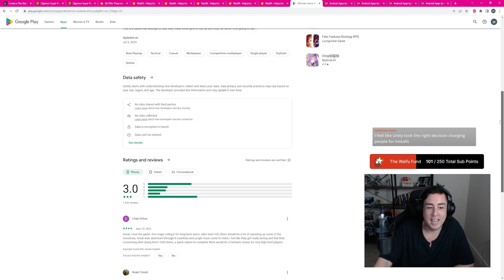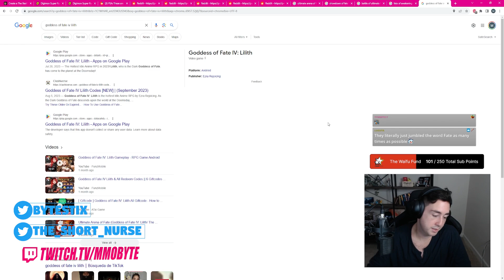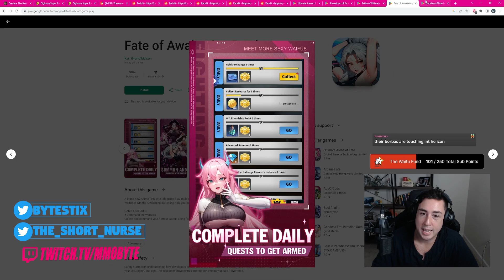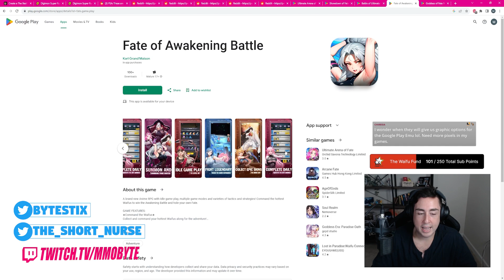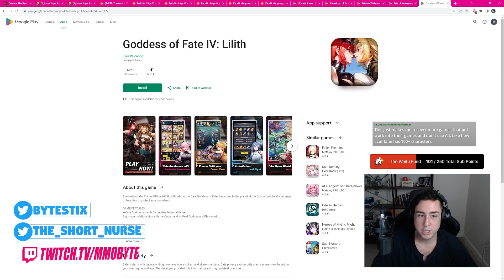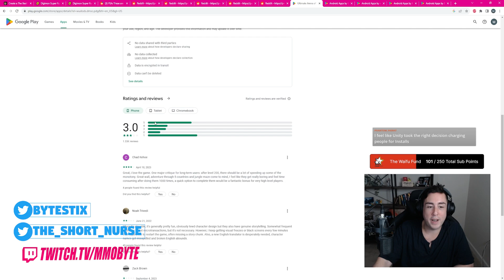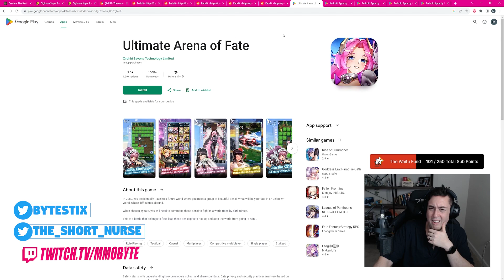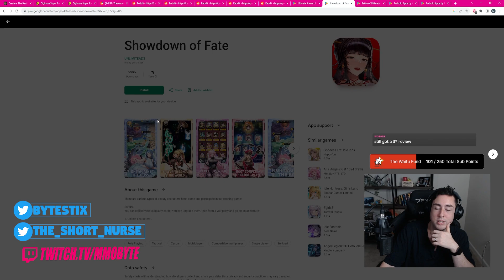THE WORST GACHA OF ALL TIME...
Avoid these Gacha games. Seriously. Do yourself a favor.